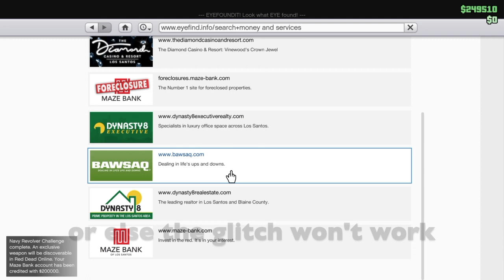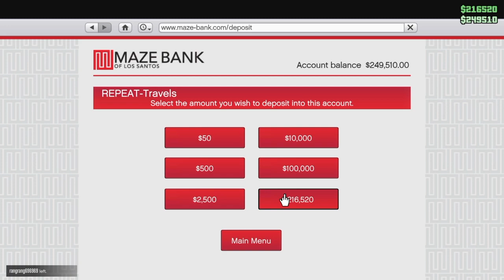[GTA Online] Navy Revolver Double Money Glitch | GTA 5 Casino Heist DLC 1.49 (Xbox One & PS4)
Johnning - Don't Want U Back (feat. ÉWN & whogaux)